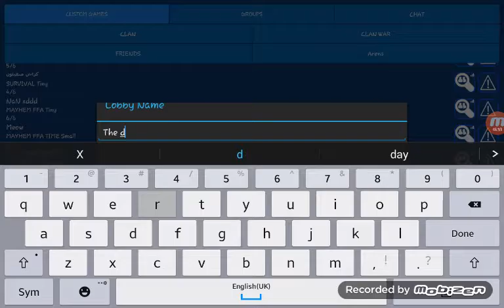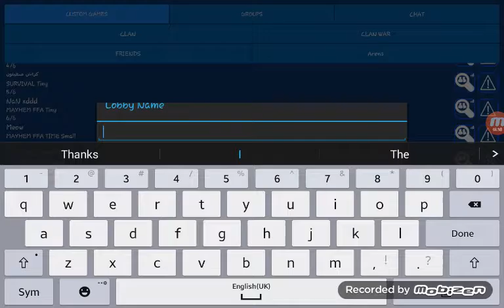My first VIDEO!😃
Brothers channel: Simon Morari.